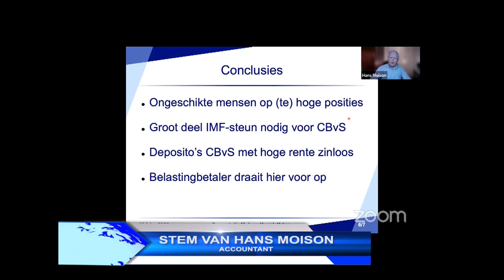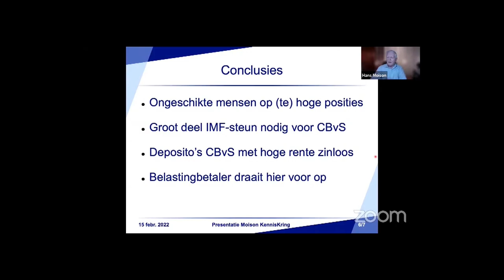16 02 2022 Gierige mensen op hoge posities bij banken hebben het verpest